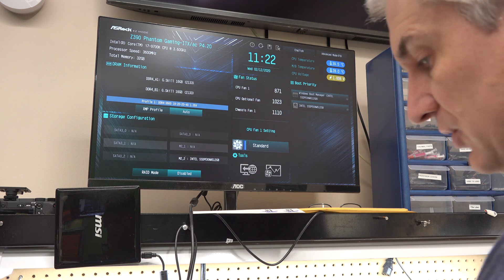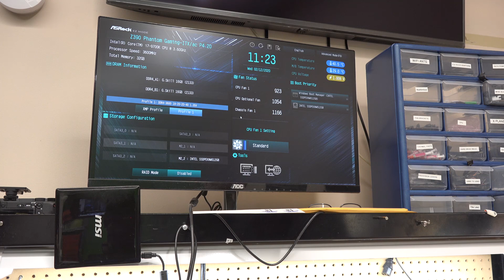PC Repair - 6 Month old PC comes back for a visit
We rarely get PCs back, so I thought I would share a repair with you.  I may do this more often if you find it interesting.